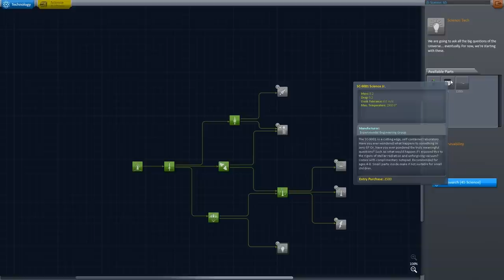LETS PLAY KERBAL SPACE PROGRAM | EPISODE 5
Oh boy, Kerbal Space Program, here we go. Kerbal Space Program is a game about getting your cute, dumb, green little kerbals into space. If we're lucky, I'll get into orbit. Realistically I'll crash. A lot.